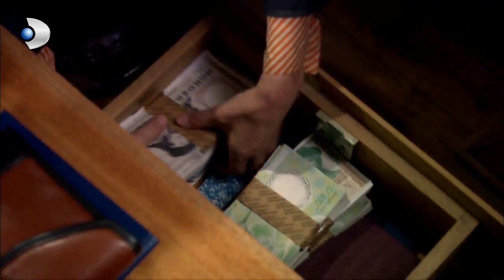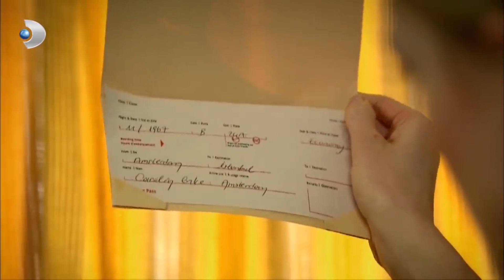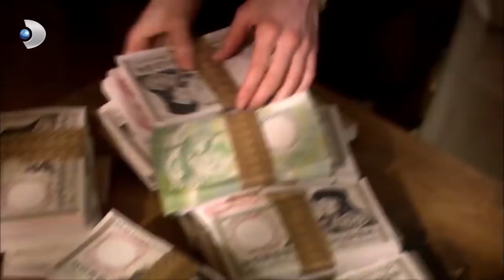Caroline Kaçmaya Çalışıyor! - Öyle Bir Geçer Zaman Ki 12.Bölüm